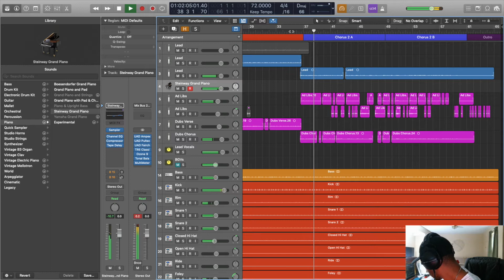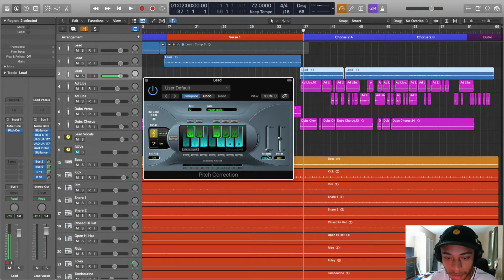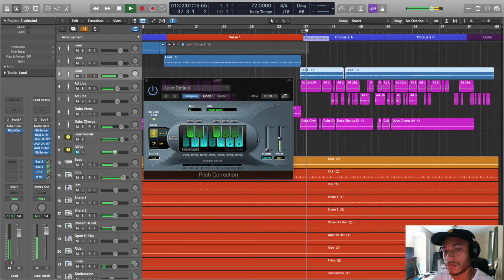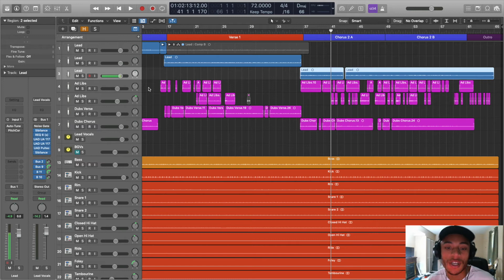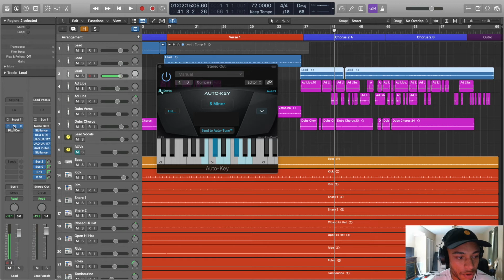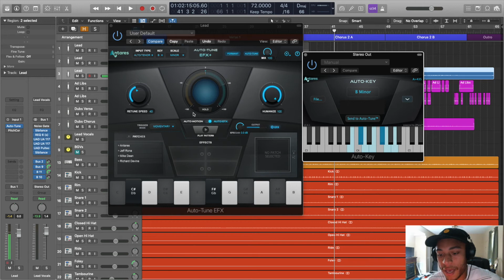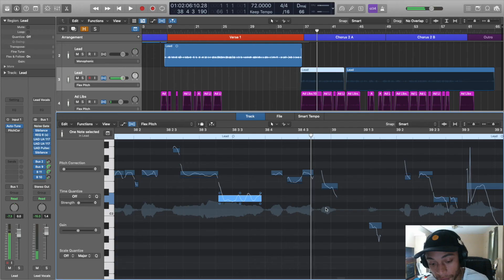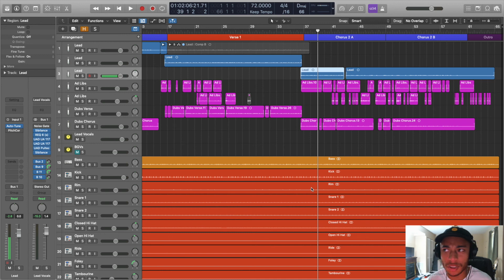How To Quickly Use AutoTune In Logic Pro X (Beginner Music Producer Tutorial)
A lot of artists from different genres use AutoTune. The problem is, not everyone knows how to use it correctly. This video will teach you how to quickly and properly use AutoTune in Logic Pro X using the stock Logic Pro X Pitch Correction plugin, Antares AutoTune EFX+, Antares Auto-Key, and Flex Pitch.

Timecodes:
00:00 - Intro
00:49 - Song Preview
01:47 - How People Use AutoTune Incorrectly
03:04 - How To Find The Key Of A Song With A Piano
04:29 - How To Use Logic's Stock AutoTune Plugin
06:29 - How To Use Antares Auto- Key
07:55 - How To Use Antares Auto-Tune EFX+
09:55 - How To Use Flex Pitch
11:59 - Summary
12:50 -Outro

♦️Pro Tools

♦️Universal Audio Apollo Twin mkii Quad

♦️Focusrite Scarlett

♦️Yamaha HS5

♦️DT 770 Pro Headphones

♦️Maschine Mk3

♦️Native Instruments Komplete

♦️Rode NT1

♦️Neuman TLM 102

♦️M Audio Keystation 88

♦️Panasonic GH4

♦️Panasonic Lumix G Vario Lens, 12-60 mm

♦️Azden SMX-30

♦️Neewer 700W Softbox with E27 Socket Light Lighting Kit

They do not change your buying experience, but if you make a purchase through those links, I get a small percentage of the profits. Those proceeds will help my business continue to deliver high-quality content.